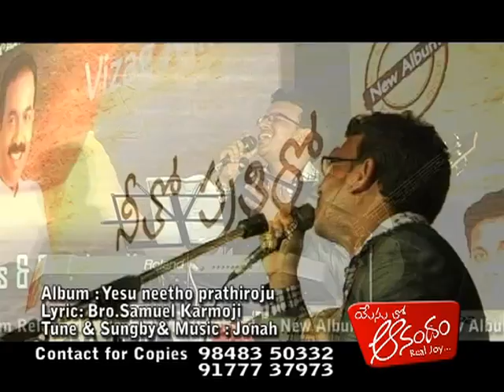Samuel Karmoji 26 07 14